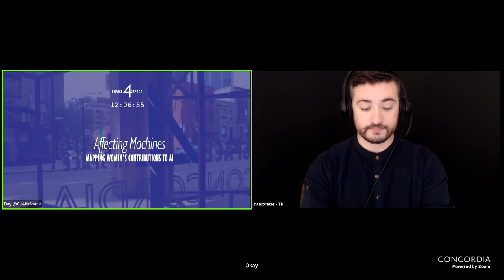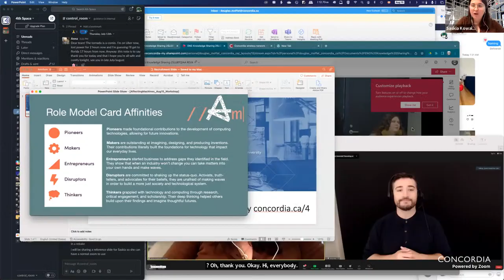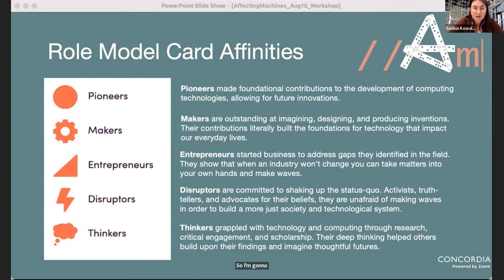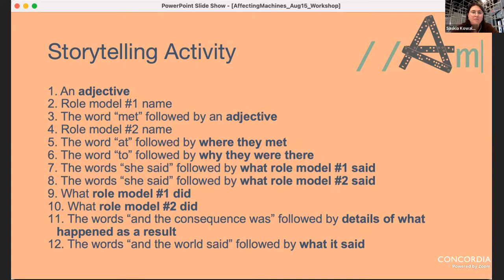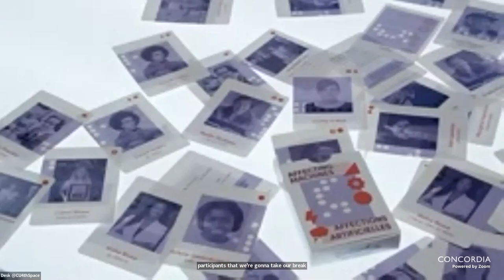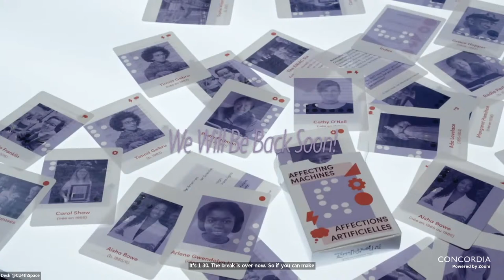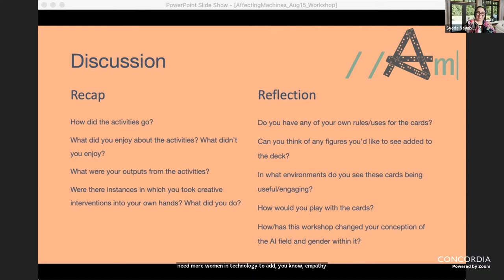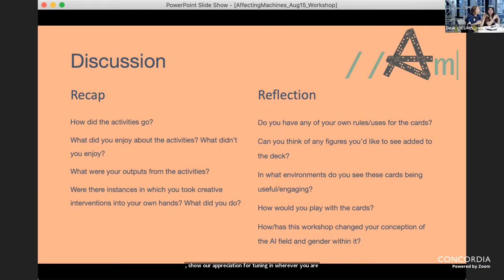Affecting Machines: Mapping Women's Contributions to Artificial Intelligence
Affecting Machines, a working group affiliated with the Applied AI Institute, launched a set of trading cards that showcase the often-overlooked contributions of women and gender non-conforming folks in technology, computing, and the development of AI.

Lindsay Rodgers, Rachel Kirstein, Aviva Majerczyk, and Saskia Kowalchuk held a participatory workshop where participants collaboratively played with and gamified this deck through a series of hands-on activities.